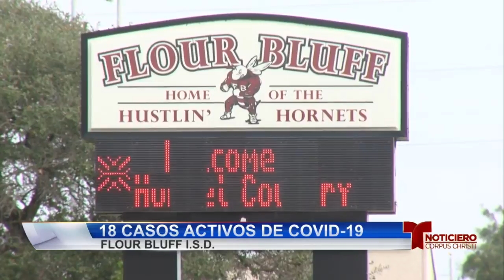distrito Flour Bluff ve repunte de casos de COVID-19